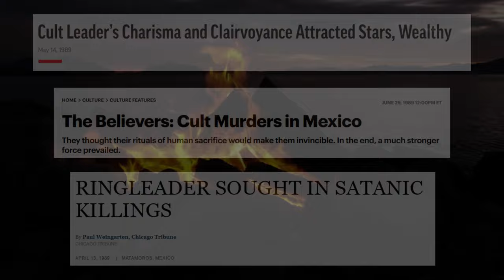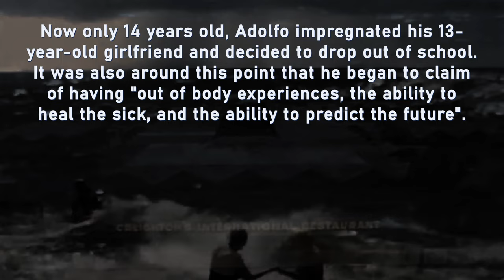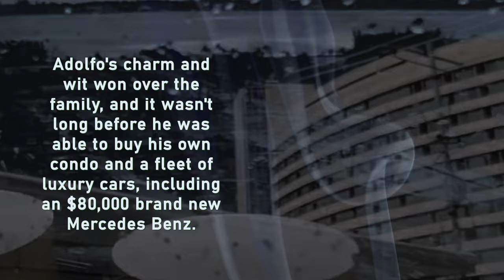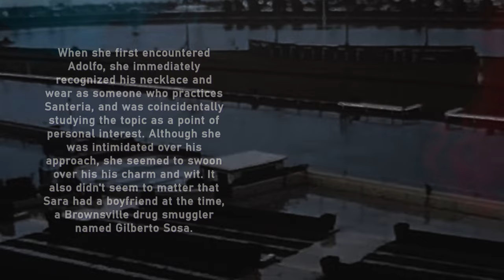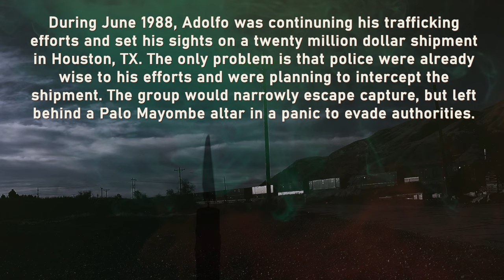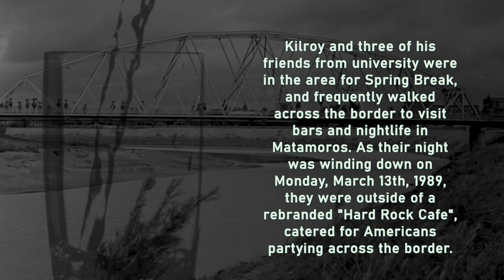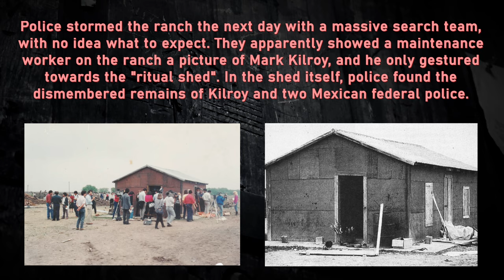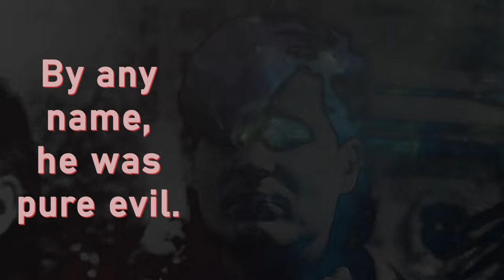The Witch Doctor of Matamoros: Adolfo Constanzo | The Cult Next Door Ep. #4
I've decided to cover one of Mexico's most infamous cults and the twisted "Witch Doctor of Matamoros", Adolfo Constanzo. In what is truly a brutal and bizarre story, we look into the rise and fall of an enigmatic but dangerous figure.

Adolfo de Jesús Constanzo was a Cuban-American serial killer, drug dealer, and cult leader who led an infamous gang that was dubbed "The Believers", or the Narcosatanists by the media. His cult members nicknamed him The Godfather, or "El Padrino", and he claimed to be a powerful practitioner of "Palo Mayombe". Constanzo led the cult with Sara Aldrete, whom followers nicknamed "The Godmother".

Thank you kindly for all of the comments & suggestions, please be sure to keep leaving suggestions for future videos.

All music featured was originally produced for this video, for more music by the creator search "Roc Cousteau" on all platforms.

Video Clips Used:
All video clips sourced from Prelinger's Archives on Archive.org